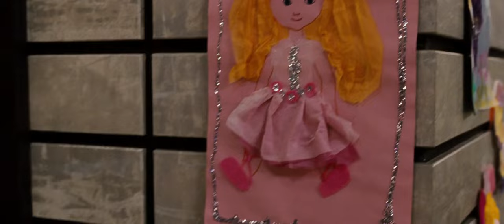The Game Plan - Joe Kingman Spends Quality Time With His Daughter Peyton Before Tatianna interrupts